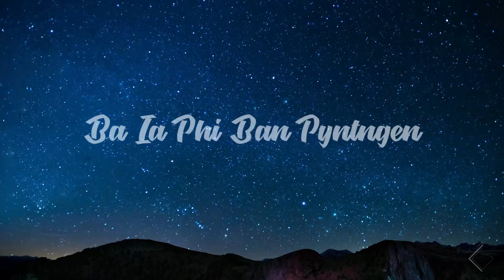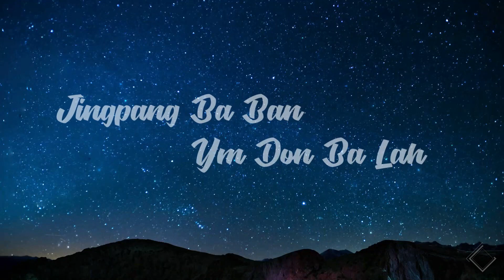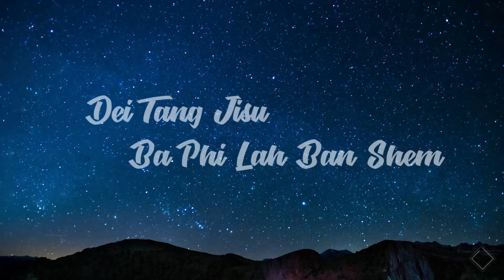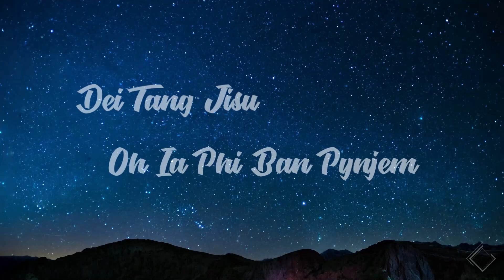U Nongpynkhiah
By Bilinda, Ethelda & Albert

✘This Video was Edited And Produced By Khasi Gospel Collection

   On New Videos.

🎤Lyrics:-
Phi Iai Khuslai Phi Jaw Ki Ummat
Phi Duh Jingkyrmen Phim Ioh Jingiarap
Phi Sngew Ba Phim Don Ba Lah Ban Isynei
Namar Ka Jingpang Mynsiem Ba Shyrkhei
Kylleng Sawdong Ki Wad Kim Shem
Ba Ia Phi Ban Pyntngen
Jingpang Ba Ban Ym Don Ba Lah
Ba Ia Phi Ban Pynkhiah
Dei Tang Jisu Uba Long U Nongpynkhiah
Dei Tang Jisu Jingsuk Jingkmen Ban Wanrah
Dei Tang Jisu Ba Phi Lah Ban Shem
Dei Tang Jisu Ba Ia Phi Ban Pynjem.
Phi Khia Ka Jingkit Phim Lah Ruh Ban Lait
Namar Ka Jingpang Ba Pop Ka Shong Sah
Phi Iai Sngewsih Eh Phi Tlot Bad Phi Swai
Phi Dang Artatien Ba Shano Kein Phin Phai
Kylleng Sawdong Ki Wad Kim Shem Ba Ia Phi Ban Pyntngen
Jingpang Ba Ban Ym Don Ba Lah Ba Ia Phi Ban Pynkhiah
To Wan Sha U Da Jingngeit Kein To Shah
U Kloi Ban Bah Bad Ban Pynkhiah.
Dei Tang Jisu Oh Ia Phi Ban Pynjem. em em emm